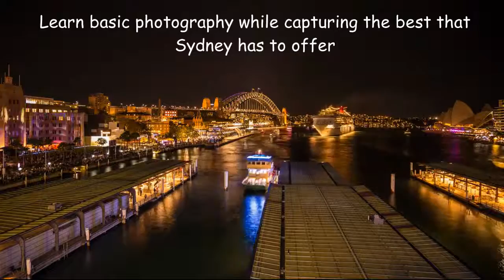Sydney Photo Walking Tours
If you love walking and want to see another side of Sydney while learning the basics of photography, book yourself, family and friends into one of our Guided Photography Walking Tours.